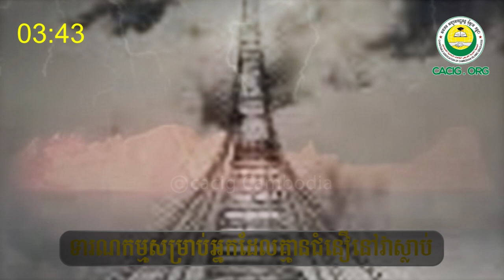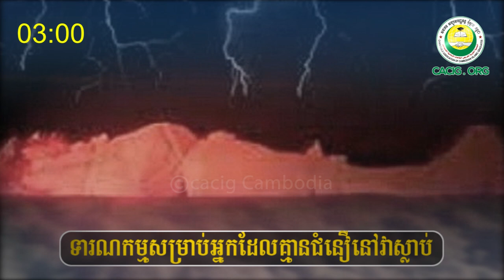THE HAPPENS TO UNBELIEVERS SOUL IN AFTER LIFE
L i k e  F o l l o w e r :
Tel, WhatsApp & Telegram: (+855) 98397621